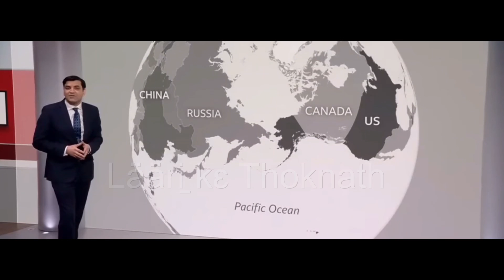lääri̠ kɛ thok nath US shoots down Chines 'Spy Balloon' over Atlantic nuer thuk lääri̠